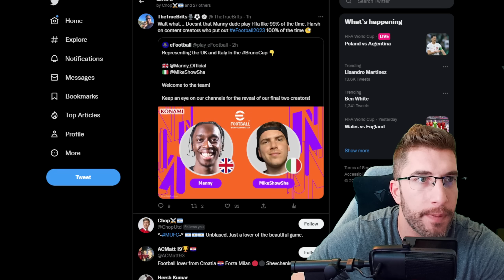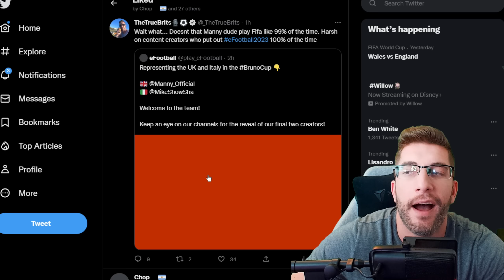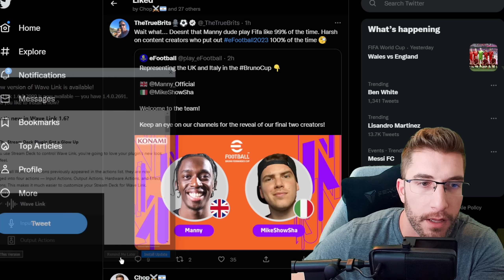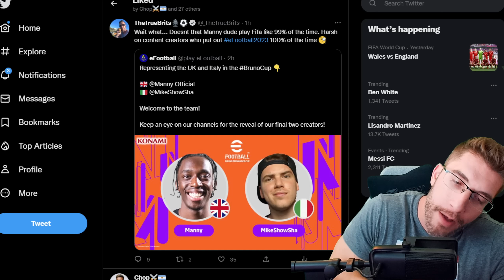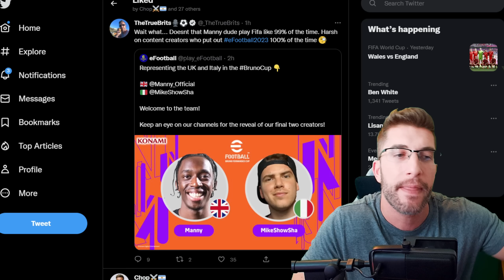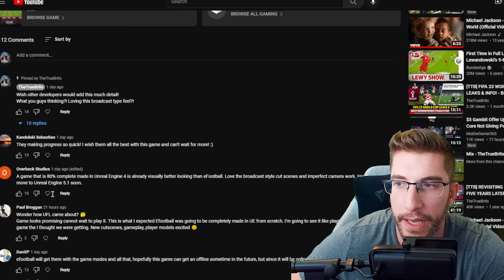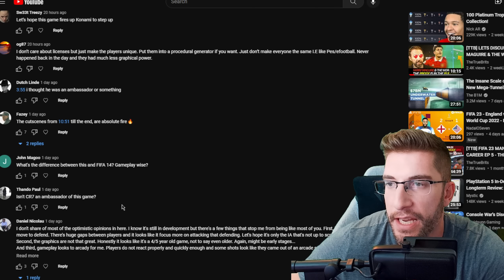[TTB] TIME FOR A REALITY CHECK FOLKS! - WE ARE THE MINORITY! - FREE TO PLAY BUSINESS MODEL = 🤑!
Something I wanted to touch upon for a while now and some recent events has kind of solidified that fact!
PES is dead folks and we either move on with the times or get left in the dust. We are the offline minority and unfortunately its kind of  the way gaming has gone.
The Free to Play business model generates a TON of money and that's the facts folks!

Recommended PS4/PS5 Option File (No Mods) with Updates all year long